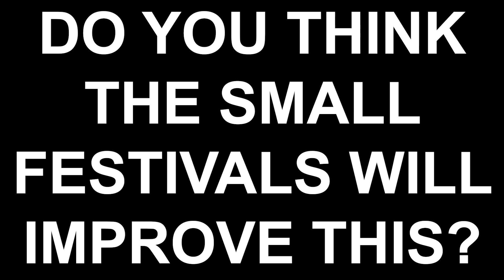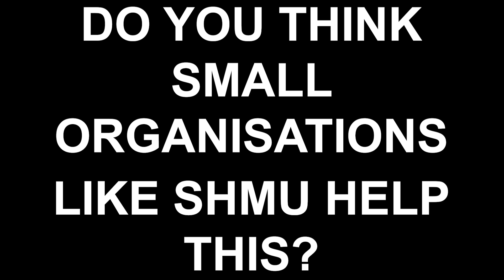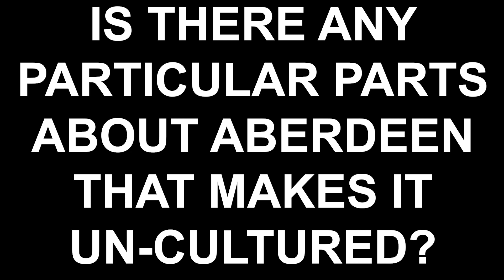Culture in aberdeen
Jack Watson

News Gathering VOX Pops